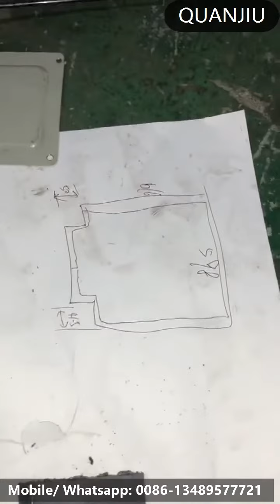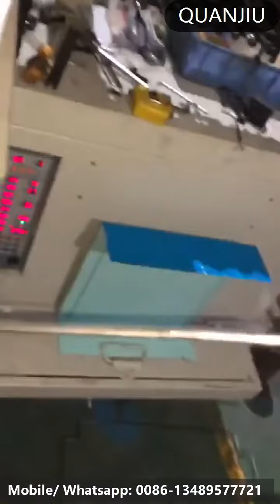2D Servo Motor Big Square Wire Bending and Butt Welding Machine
Welcome to contact with us for machines.

Address: Shakeng Industrial Park, Nanhai District, Foshan City, Guangdong, China

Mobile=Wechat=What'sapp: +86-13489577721